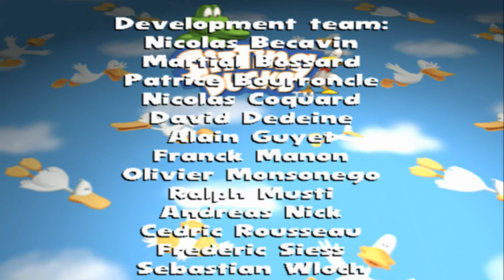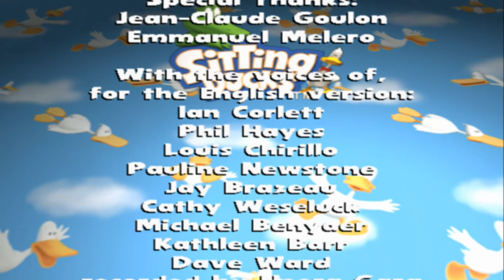Sitting Ducks Game Full Walkthrough No Commentary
Far away, two towns called Ducktown and Swampwood is where ducks and alligator's lived, they don't get well together, but our hero a duck named Bill had become friends with Aldo the alligator, they had becomed good friends and have many adventures with Biv, Ed, Oli and Waddle through Ducktown.